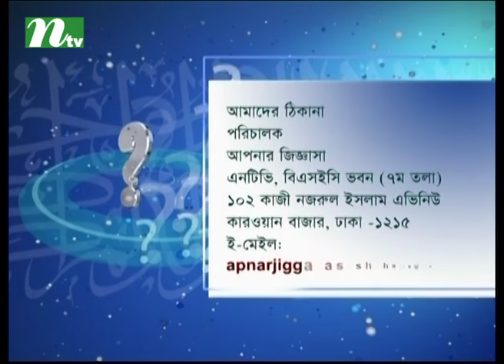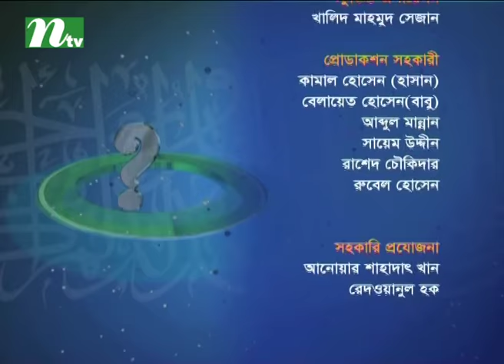Apnar Jiggasa (আপনার জিজ্ঞাসা) | Episode 1968 | Islamic Talk Show - Religious Problems and Solutions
USA Address: New York, USA